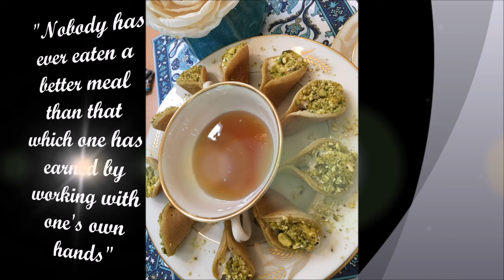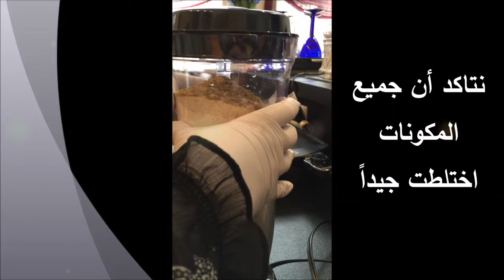Pancake dough best recipe part 1 (Qatayef 1 ) ابسط وأطيب طريقة لعجينة القطايف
Nutrition Specialist Neel Izzat:
How to prepare Arabic Pancakes dough:
We have to note that each flour has a different water absorption property.
The dough mixture should be with sufficient viscosity to pour a thin layer of pancake dough with small,contiguous holes. Watch the video.
Dilute it with water if you have a thick cake with large holes
* Ingredients: *
- 1 Cup of unbleached flour, which can be mixed with a little whole wheat flour
- 2 Tbsp of fine semolina
- 2Tbsp of unbleached sugar
- One and a quarter cup of warm water
- 1 Tbsp of baking powder
-1 Tbsp of  ground fennel or anise
- 1 tsp of fine ground cardamom

There are two types of Qatayef, regular  and mini Qatayef (Qatayef Asafiri) which are very similar to pancakes. (Qatayef Asafiri) means sparrows pancakes .

مع اختصاصية التغذية / نيل عزّت : كيف نحضر عجينة القطايف اللذيذة ونصبها بابسط طريقة

علينا ملاحظة أن كل طحين له خاصية امتصاص مختلفة للماء.
خليط العجينة يجب أن يكون بلزوجة كافية لصب طبقة رقيقة  لاقراص العجينة ذات ثقوب صغيرة ومتلاصقة شاهد الفيديو.
خففّ من قوامها بالماء اذا تكوّن معك قرص سميك بثقوب كبيرة
*المقادير :*
- كوب من الدقيق الغيرمبيض وممكن خلطه بقليل من دقيق القمح الكامل
- ٢ م ك سميد ناعم
- ٢ م ك من السكر الغير مبيض
- كوب وربع ماء فاتر
- م ك من مسحوق الخبيز
- ملعقة للتطعيم من الشومر المطحون او اليانسون
- م ص من مطحون الهيل الناعم
- رشة ملح